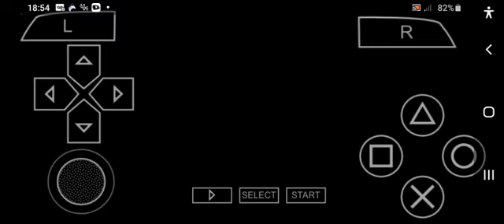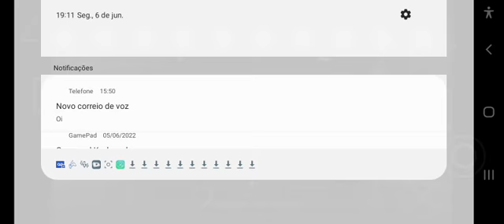Copa do mundo Oitavas de finais uruguai x brasil